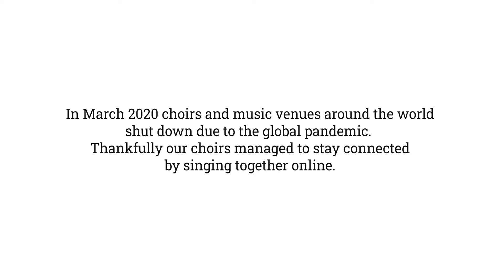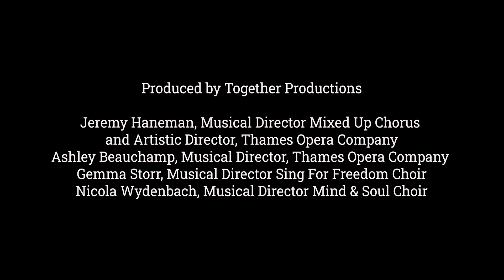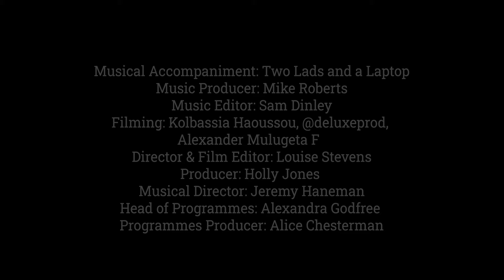The Circle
The Circle was composed during 2020 and 2021 by four choirs, the Mixed Up Chorus, the Sing for Freedom Choir, the Mind and Soul Choir and the Thames Opera Company.  Despite the restrictions of lockdown, the choirs continued to meet and rehearse online and make new music together, finding hope and friendship through music during challenging times.

They came together part of the Singing Our Lives project, a collaborative composition and performance project bringing together communities including refugees, asylum seekers, and people facing mental health challenges to compose and perform new music.   Singing Our Lives has involved over 500 performers, 7 world premieres and reached audiences of over 5000.  The next phase is an International People’s Opera,

The Circle and Singing Our Lives are produced by Together Productions,

CREDITS
Lyrics: Tess Berry-Hart
Co-Written with Participants of Singing Our Lives 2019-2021
Produced by Together Productions
Musical Director Mixed Up Chorus and Artistic Director, Thames Opera Company: Jeremy Haneman
Thames Opera Company: Ashley Beauchamp, Musical Director
Musical Director Sing For Freedom Choir: Gemma Storr
Musical Director Mind & Soul Choir : Nicola Wydenbach
Musical Accompaniment: Two Lads & a Laptop
Music Producer: Mike Roberts
Music Editor: Sam Dinley
Filming: Kolbassia Haoussou, @deluxeprod, Alexander Mulugeta F
Director & Film Editor: Louise Stevens
Producer: Holly Jones
Musical Director: Jeremy Haneman
Head of Programmes: Alexandra Godfree
Programmes Producer: Alice Chesterman
Thanks to:
Will Gardner for rehearsal tracks, Ali Pretty and Kinetika for the Mandala, Manor Gardens Centre
Our Funders Comic Relief & Groundwork, Arts Council England

SINGERS
The Mixed Up Chorus
The Mixed Up Chorus brings people together across cultural, religious and political divides It is based in Islington and produced by Together Productions
Dawn Isaacs
Hebba Nasser
Sian Williams
Maria Leeke
Natalie Wojcikiewicz
Kate Harwood
Judith Cook
Alison Little
Louise Rogers
Richard Brine
Jacki Reason
Angela Sturniolo
Helen Schillaci
Paul Murphy
Julie Vallortigara
Maggie Ellis
Cavell Douglas
Simone Bloom
Gillian Woon
Sue Denning
Linda Long

The Mind and Soul Choir
The Mind and Soul Choir rehearses at the Maudsley Hospital and promotes mental wellbeing through singing,
Nicola
Becky
Joan
Sheila
Rachel
Penny
Audrey

The Sing for Freedom Choir
The Sing for Freedom choir unites refugee survivors of torture and their allies from across the UK
Eileen
Sylvia
Angela
Scilla
Noreen
Pat
Julie
Cordel
Yonas
Kadir
Mehmet
Katoyi
Marthe
E E
Jonathan
Belitha
Pat
Kate
Achille
Joy

Chorus of the Thames Opera Company
Thames Opera Company in Thurrock (formerly the Royal Opera House Community Chorus) exists to enable everyone, regardless of their background, to participate in opera and make a difference in their local community,
Paul Burge
Fay Love
Rosanna Crombie
Sue Adams-Cundick
Lyn Fry
Bill Fry
Anne Copeland
John Copeland
April Maria Smith
Ankie Postma
Tim Drakes
Catherine Hamilton
John ward
Nicoleta Dinculescu
Janis Lawson
Gary Houghton
Maggie Wright
Sharon Adcock
Allen Jones
Lorna Jones
Maureen Foulkes
Sheila Walsh
Deborah Brophy
Daniela McDonach
Carole Wilson
Hilary Harris
Angela Saville
Margaret Nathan
Matt Smith
Takako Sato
Josephine McNamara
Verena Carter
Margaret Hall
Alan Dod
Sarah Dod
Tony Skinsley
Malgosia Skinsley
Irene Hamilton
Jeff Prescott
Roger Going